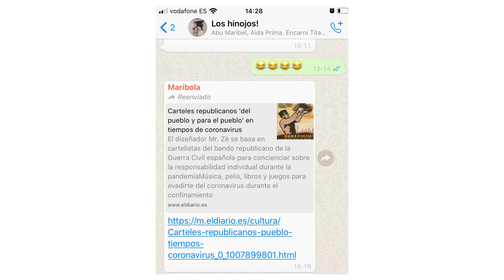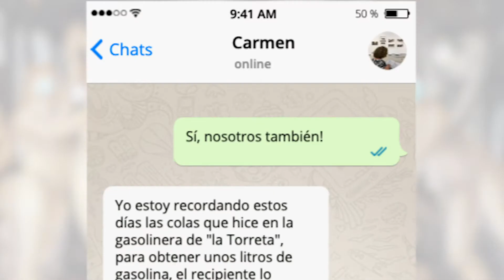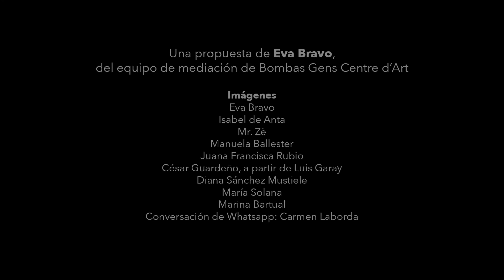BombasGensVirtual "Ventanas abiertas en la pared"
BombasGensVirtual es la propuesta de actividades, iniciativas y contenidos de Bombas Gens Centre d'Art durante el periodo

"Ventanas abiertas en la pared" es una propuesta de Eva Bravo dentro del proyecto "Stories. En Marxa 2020" que es, a su vez, una reflexión sobre el confinamiento.